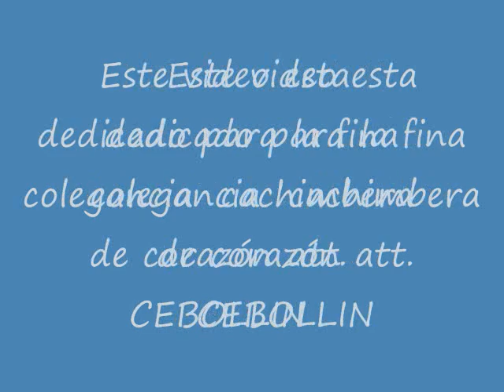cebollin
Este video es para todos los camioneros de corazón.
.saludos